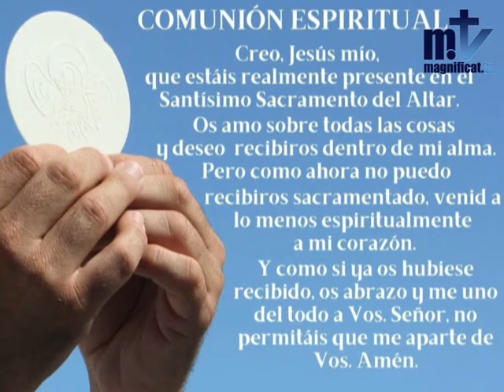Santa Misa. Padre Javier. Junio 2 2021. Beatos Sadoc y compañeros mártires.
“ No es Dios de muertos, sino de vivos ”

Padre Javier.

En aquel tiempo, se acercaron a Jesús unos saduceos, los cuales dicen que no hay resurrección, y le preguntaron:
«Maestro, Moisés nos dejó escrito: "Si a uno se le muere su hermano, dejando mujer, pero no hijos, que se case con la viuda y dé descendencia a su hermano".
Pues bien, había siete hermanos: el primero se casó y murió sin hijos; el segundo se casó con la viuda y murió también sin hijos; lo mismo el tercero; y ninguno de los siete dejó hijos. Por último murió la mujer.
Cuando llegue la resurrección y resuciten ¿de cuál de ellos será mujer? Porque los siete han estado casados con ella».
Jesús les respondió:
«¿No estáis equivocados, por no entender la Escritura ni el poder de Dios? Pues cuando resuciten, ni los hombres se casarán ni las mujeres serán dadas en matrimonio, serán como ángeles del cielo.
Y a propósito de que los muertos resucitan, ¿no habéis leído en el libro de Moisés, en el episodio de la zarza, lo que le dijo Dios: "Yo soy el Dios de Abrahán, el Dios de Isaac, el Dios de Jacob"? No es Dios de muertos, sino de vivos. Estáis muy equivocados».